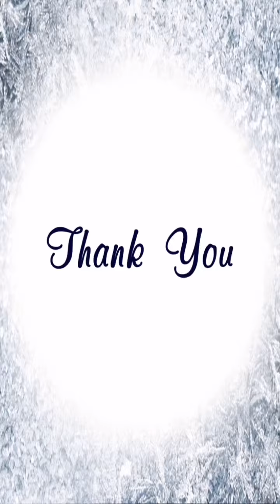Neve a Gorla Maggiore dell'Immacolata 8.12.2021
videoshow prima neve a Gorla Maggiore